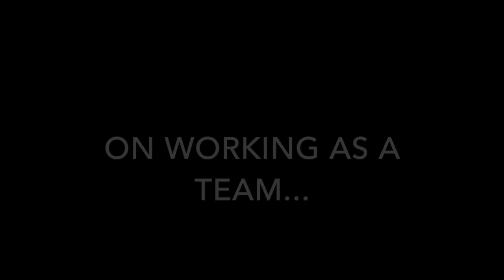PRESS CONFERENCE: Osman raring to go again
After serving his three-match suspension, Osman Sow is raring to get back onto the field. The striker talks to iFollow MK Dons to preview Saturday's clash at Sixfields...